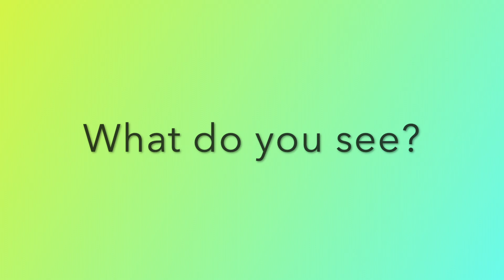Jungle Corridor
Inspired by one of our core books Walking Through The Jungle by Julie Lacome, we have adapted our corridor to support the children’s interest that has come from reading the book. The children will be moving in different ways through the jungle, discovering different animals along the way. Hopefully, the children won’t be the animal’s tea!